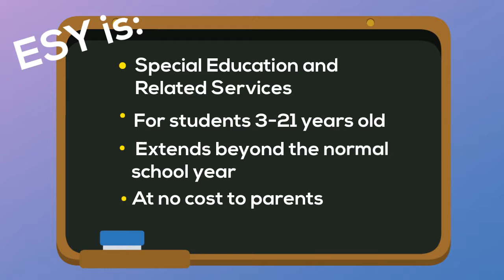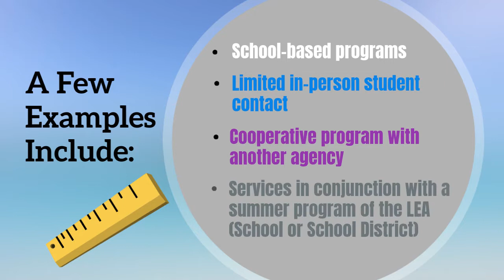Extended School Year - ESY